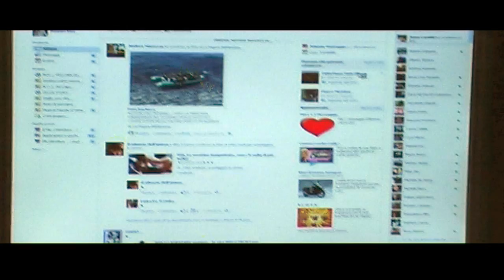Renato Kiro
prove test Roby 2012